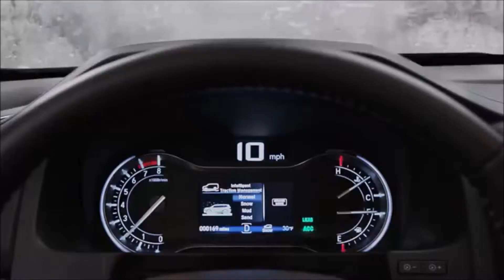2016 Honda Pilot Los Angeles, CA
Are you in the market for a new Honda?  If so, make your way over to Gardena Honda near Los Angeles, CA.  If you want the best experience while buying a new Honda, then Gardena Honda is the dealership for your.  Our friendly staff is ready to get your driving away from our dealership in your new Honda.   If the best service, selection and prices is something that you are looking for in your Honda dealership and you are located near Los Angeles, CA, then make your way over to Gardena Honda today.